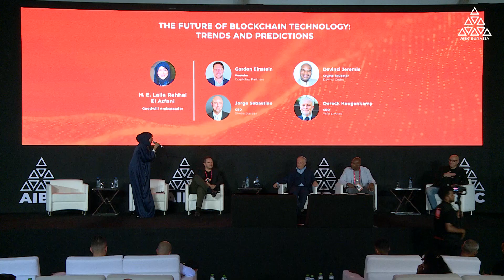The Future Of Blockchain Technology: Trends And Predictions | Eurasia 2023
The panel 🔹 The Future Of Blockchain Technology: Trends And Predictions 🔹 was discussed at AIBC Eurasia Summit this March:
🗣️ H. E. Laila Rahhal El Atfani, Goodwill Ambassador
🗣️ Gordon Einstein, Founder of Cryptolaw Partners
🗣️ Jorge Sebastiao, Co-Founder & Executive Director of Global Blockchain Organization
🗣️ Davinci Jeremie, Crypto Educator at Davinci Code
🗣️ Dereck Hoogenkamp, CEO of Yalla Limited